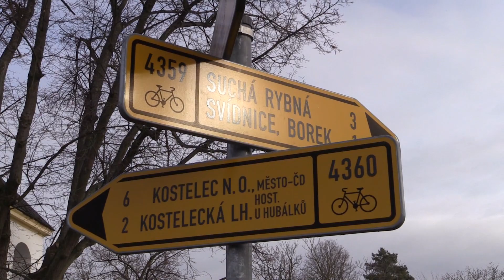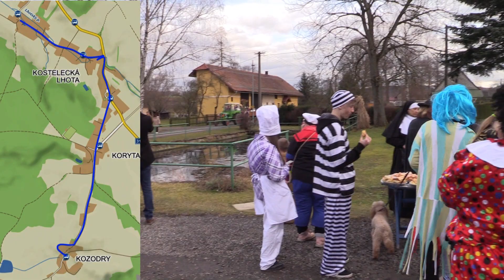Masopust 2020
Už tradiční, páté pokračování úspěšné akce, ve spolupráci Dámského klubu Slavětina, hasičů a oddílu kopané.